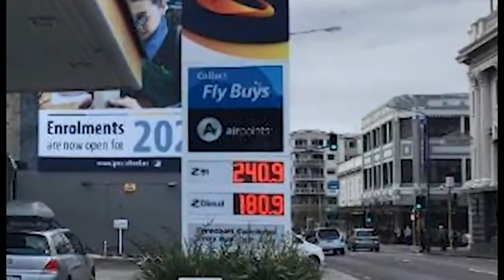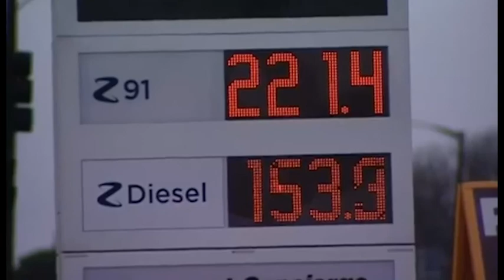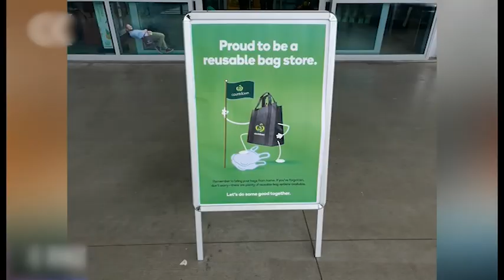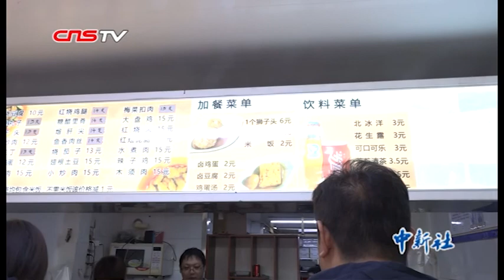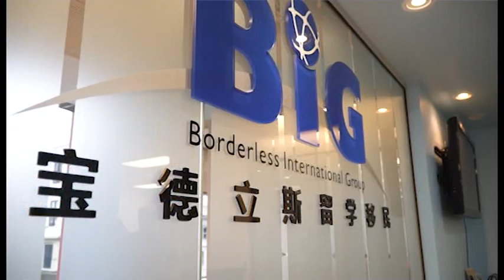《新聞33》 20181009 by 新西蘭華人電視台 TELEVISION 33【欢迎订阅】